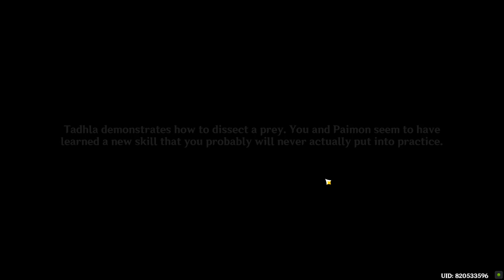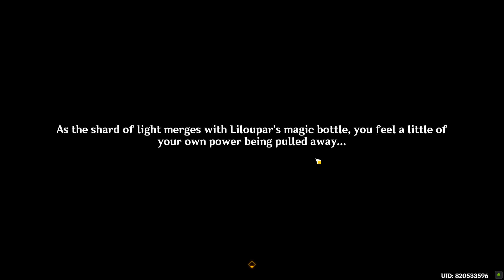The Falcon's Hunt Genshin Impact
The Falcon's Hunt Genshin Impact. How to do The Falcon's Hunt Genshin Impact quest. You can complete Genshin Impact The Falcon's Hunt mission following this video guide. Genshin Impact is a free-to-play action role-playing game developed by miHoYo.